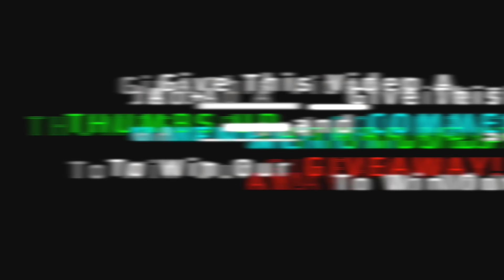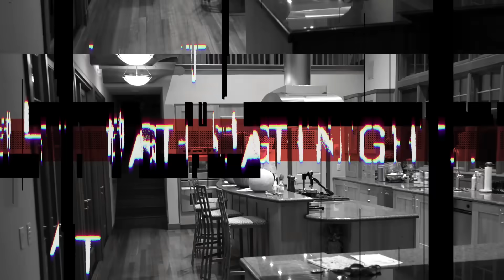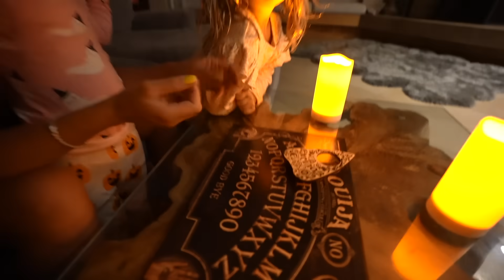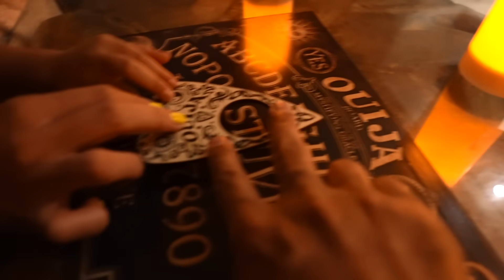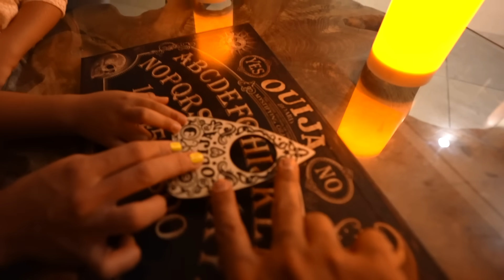How PRIME saved our sons LIFE...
We will forever be grateful for Prime Hydration...

Tag Tydus on TikTok: @thetydustalbott

Shoutout to Logan Paul and KSI for making PRIME